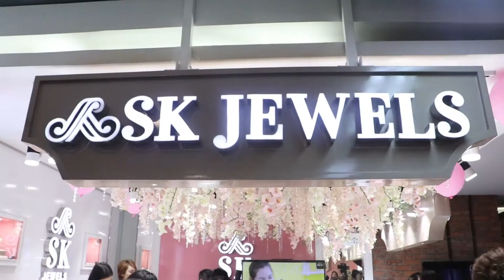SK Jewels ဆိုင္ခြဲဖြင့္လွစ္ျခင္းအခမ္းအနား